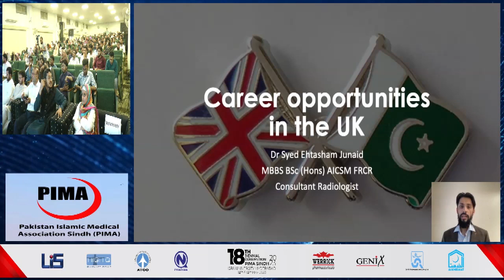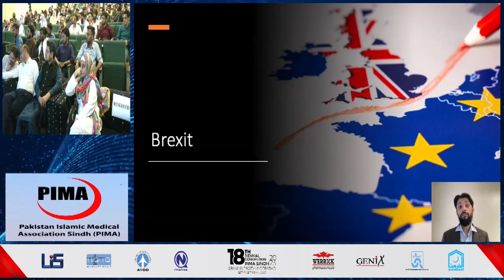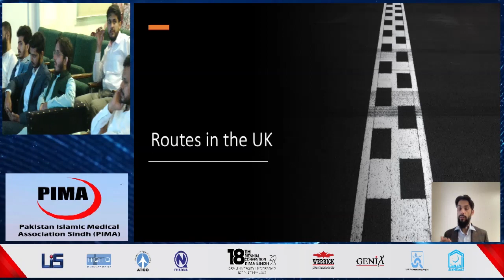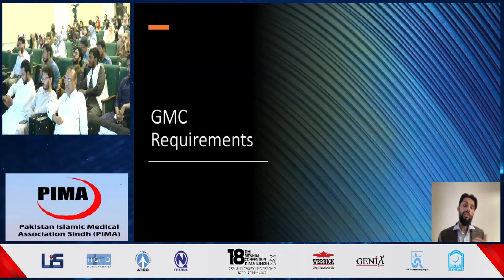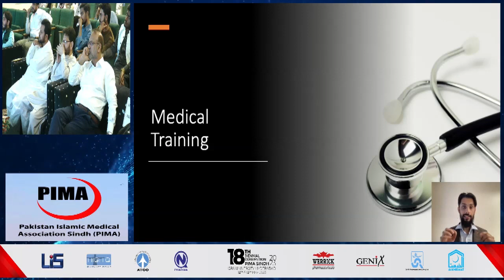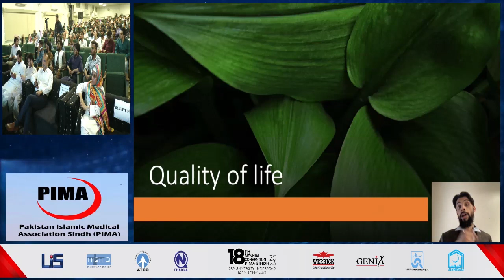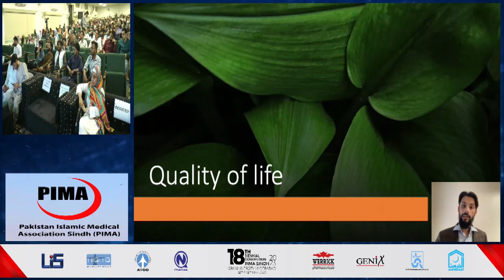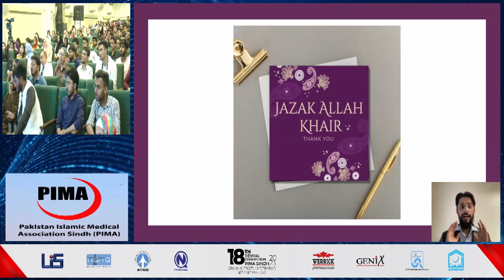Career Opportunities in UK/ NHS by Dr Syed Ehtasham Junaid || PIMA Career Guidance Seminar 2023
Career guidance seminar by PIMA Sindh at the occasion of 18th Biennial Provincial Convention held at Isra University Hyderabad on 12-13 May 2023.
Topic: Career Opportunities in UK/ NHS for Medical Grads
Speaker: Dr  Syed Ehtasham Junaid (UK)